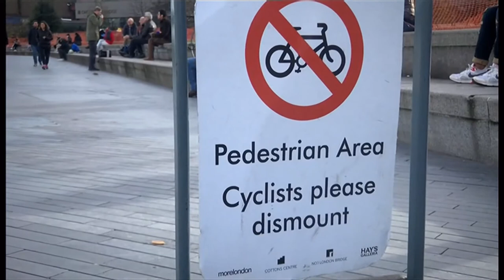Privatisation of public land (consultation) (UK) - BBC London News - 15th November 2020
As a consultation into what to do about the confusing rules are over public spaces that have been privatised, should address new builds in future but NOT the public spaces now in private hands - that is meant for the people - not corporations and private companies.

Another case of 'rip-off Britain'.